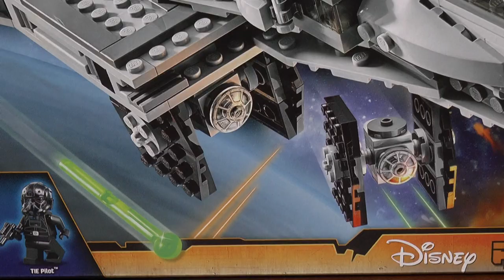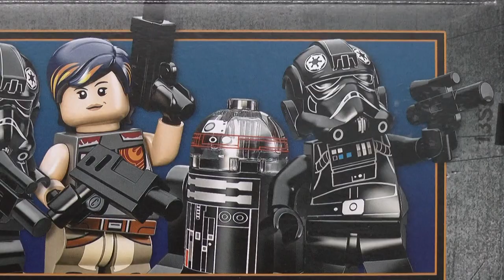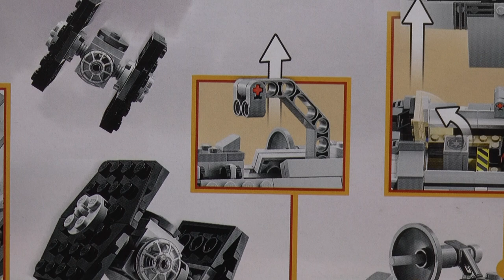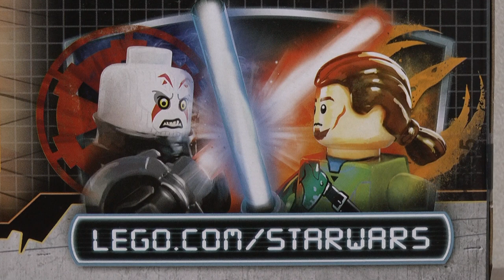LEGO Star Wars 75106 Desantowiec szturmowy Imperium